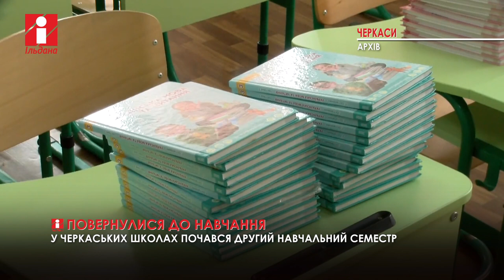У черкаських школах почався другий навчальний семестр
Адміністрація шкіл активно працювала, щоби максимальна кількість учнів із дистанційної освіти перейшла на офлайн-навчання. Про це повідомляє преслужба Черкаської міської ради.

За інформацією заступниці міського голови, кураторки галузі Анастасії Чубіної, на початку зимових канікул Департамент освіти та гуманітарної політики провів анкетування батьків про вибір форми навчання на наступний семестр. Враховуючи їхні побажання та можливості закладу, підійшли до вирішення проблеми індивідуально. Тому в другому семестрі частина шкіл навчатимуть дітей за змішаною формою, деякі виводитимуть класи тиждень через тиждень, а деякі зможуть вивести й додаткові класи, оскільки закінчили ремонт укриттів.

Зазначимо, що навчальний семестр почався у всіх загальноосвітніх школах міста, окрім ФІМЛІ та Гуманітарно-правового ліцею, де триватиме ще 2 тижні канікул. Така структура навчального року визначена педагогічною радою, оскільки в цих навчальних закладах для школярів проводять лише зимові канікули.